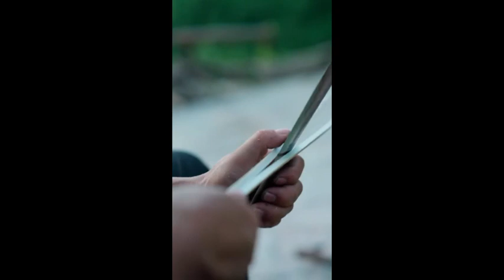Craftsman-Make a loach basket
Craftsman-
Make a loach basket